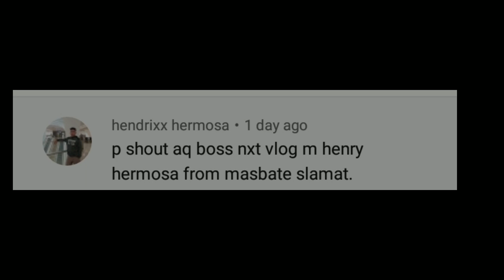EP22 - CATCHING LAPU-LAPU (GROUPER) USING SINGLE FISHING NET |CATCH AND COOK